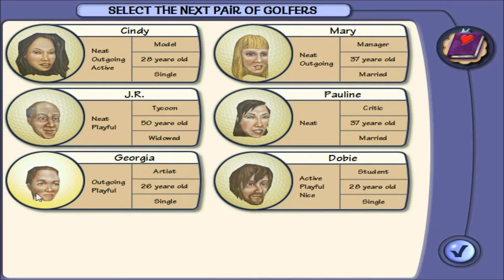Sval Plays... Sid Meier's Sim Golf! Part 12!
Much less cheating this time...

Game: Sid Meier's Sim Golf, kindly donated by Andy